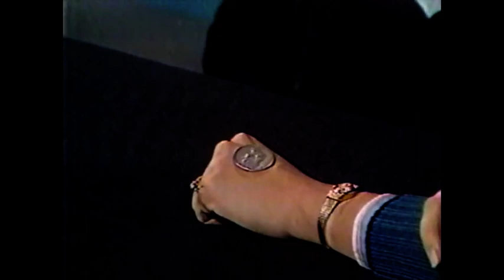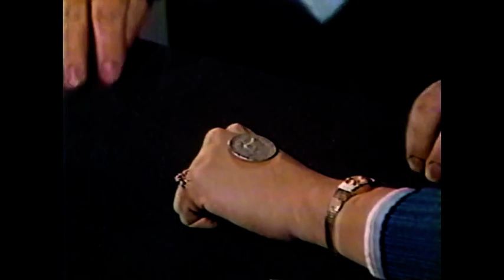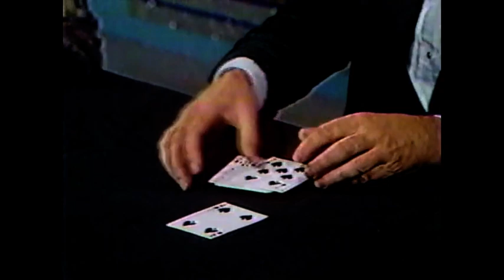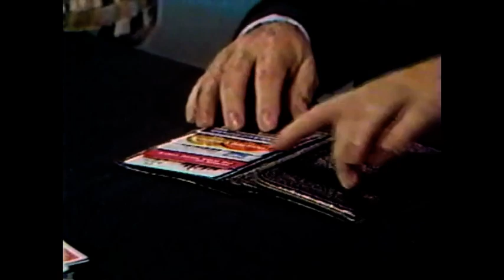Ron Wilson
This is a short video of the great Ron Wilson performing some of his close-up show! It was filmed in the 1970s.